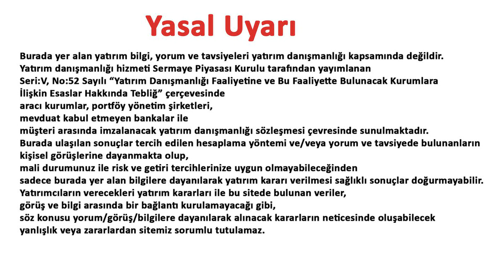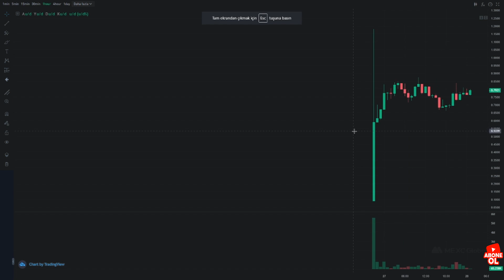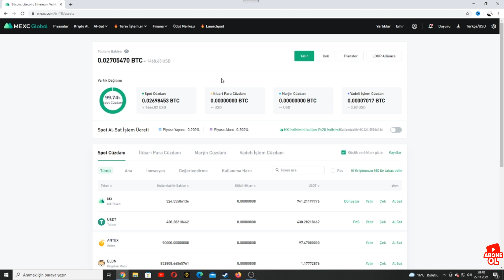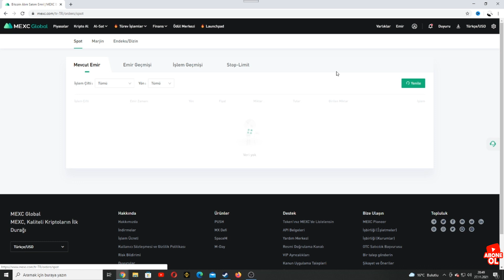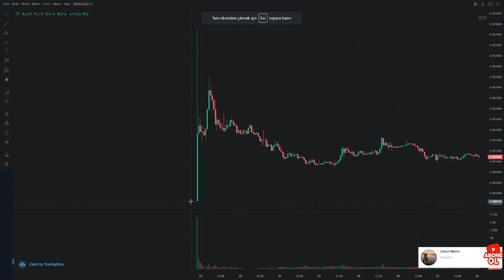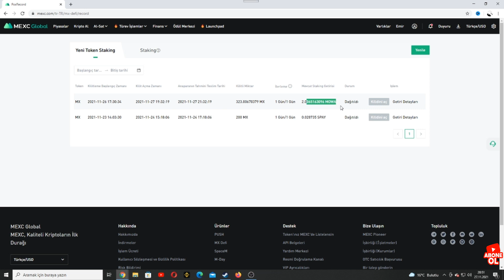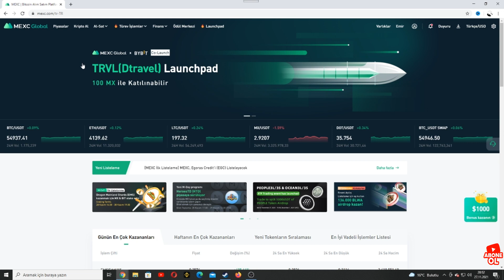Dtravel Ön Satışından %1200 Kazandık ! ( Tohumluktan Al Tepede Sat Serisi )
VİP telegram grup için : twitter koccfirattt